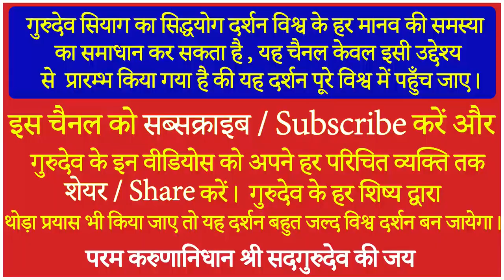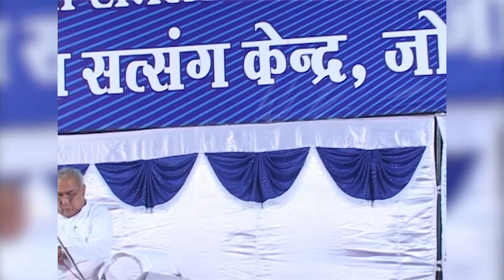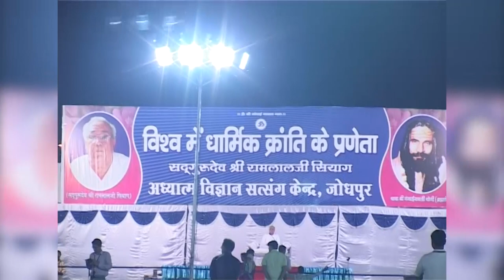Kundalini Awakening & Shaktipat Initiation | Guru Siyag Told A Story Of A Boy Who Left His Body.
About This Video - Kundalini Awakening & Shaktipat Initiation | Guru Siyag Told A Story Of A Boy Who Left His Body.